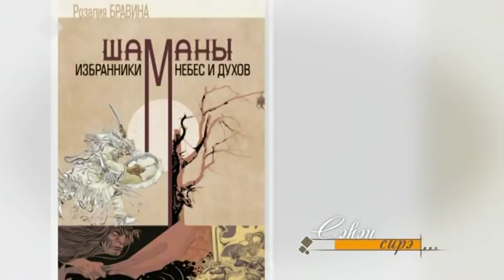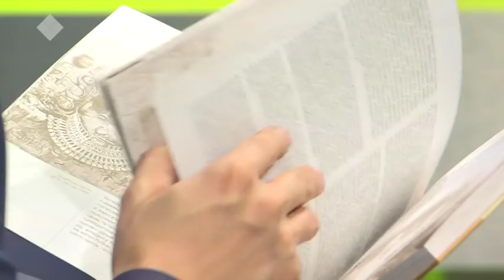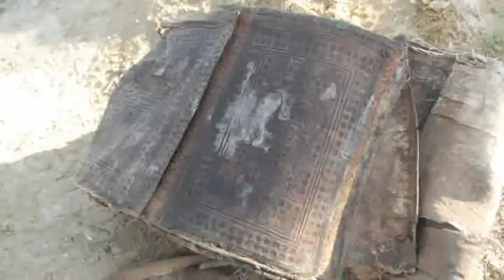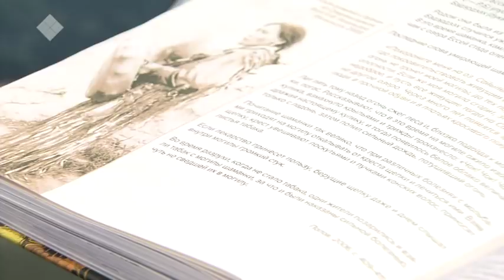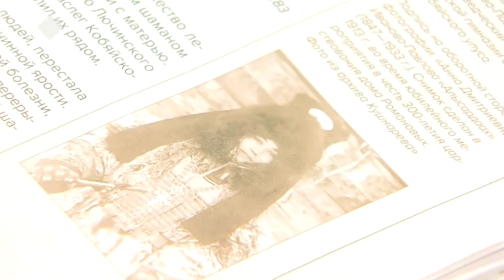Сэһэн сирэ (10.04.2019)